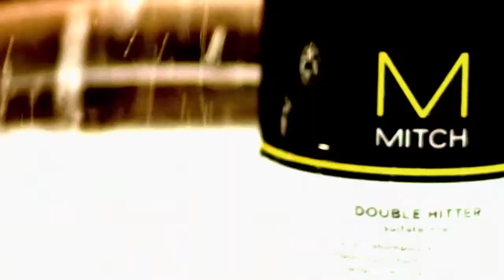SnowMotion with Brenda Buglione 2015 Episode 01:Phil & Steve Mahre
Former U.S. Ski Team Member Brenda Buglione has Chairlift interviewsa with Both Phil and Steve Mahre Olympic Medalists. Brenda also talks with Hannah Kearney Free Style Skier Gold Medalist.